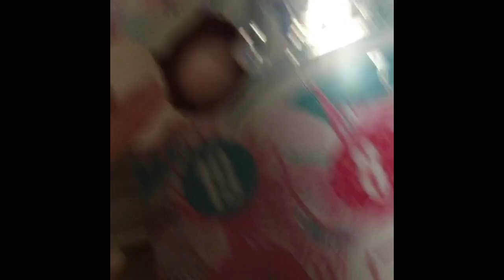vlogmas day 4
This video is about vlogmas day 4 hope you enjoy my vlogmas see you tommorrow guys